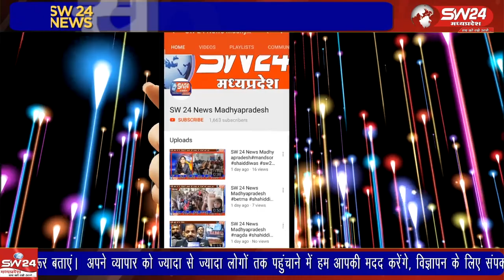जनजाति खेल महोत्सव भुवनेश्वर में मध्य प्रदेश खो खो की टीम में सेगाव के छात्र अर्पण मयाराम मंडलोई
जनजाति खेल महोत्सव भुवनेश्वर (उड़ीसा) में मध्य प्रदेश खो खो की टीम में सेगाव के छात्र अर्पण मयाराम मंडलोई का चयन होने पर  सहायक आयुक्त प्रशांत आर्य क्रीड़ा अधिकारी अश्विनी गुप्ता प्राचार्य संदीप कपड़नीस ने बधाई दी